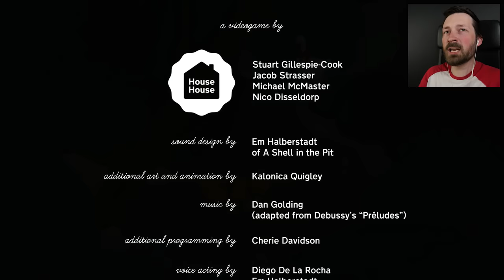Metal Goose Solid - Untitled Goose Game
The "to do (as well)" list will require a special kind of goose.